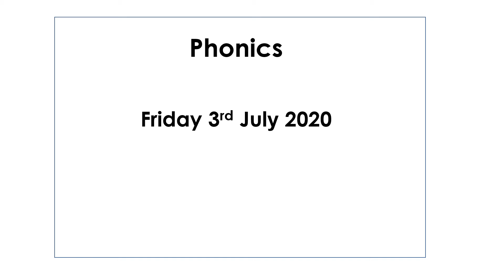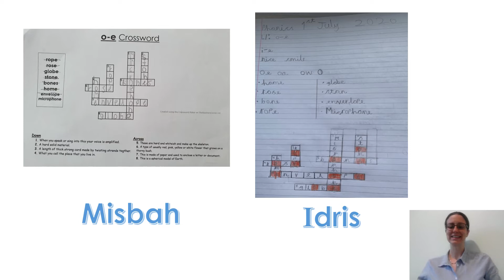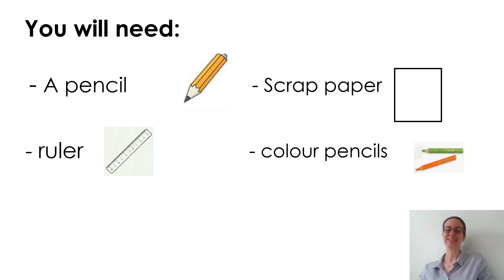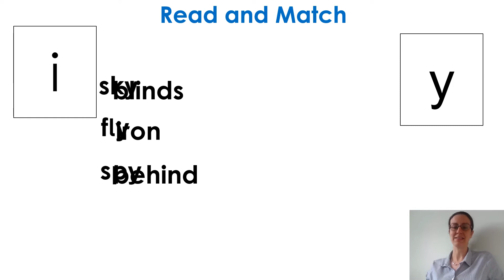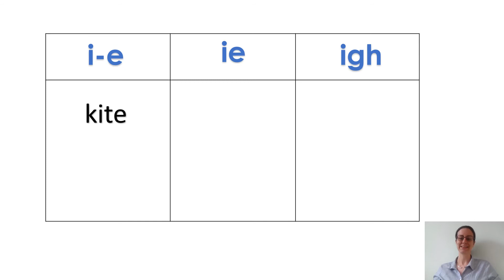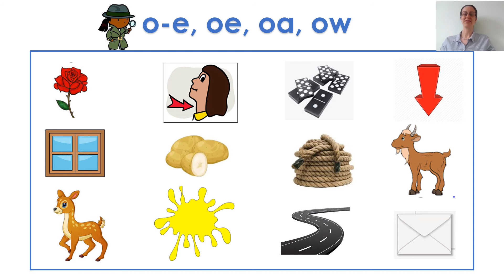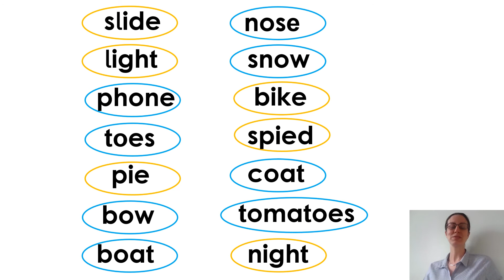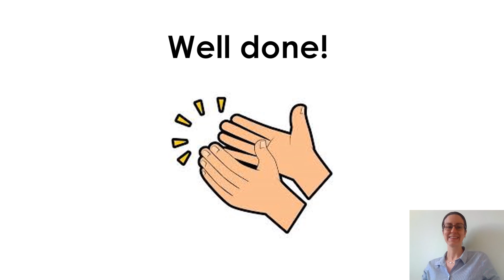03.07.20 KS1 Phonics: Phase 5 - recapping and applying focus sounds